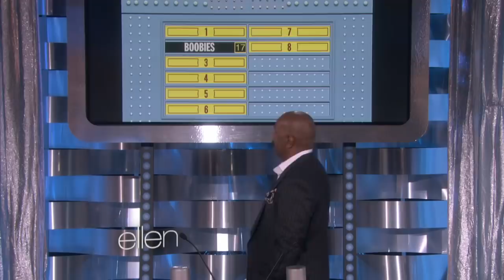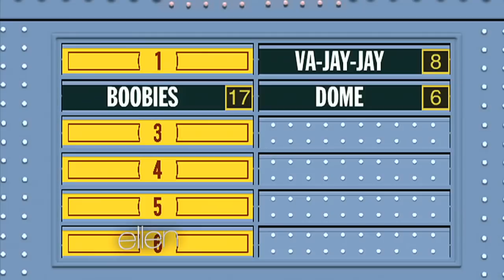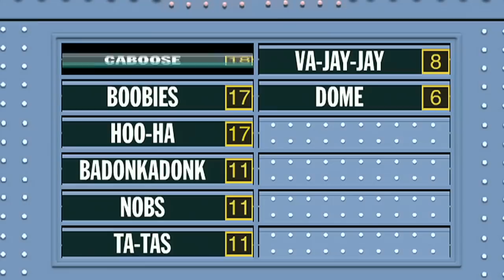Ellen Plays 'Family Feud'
When you have Steve Harvey on your show, the host of "Family Feud," it's hard to pass up the opportunity to play a round! See how Ellen did, here.